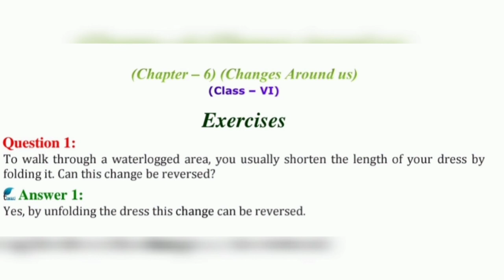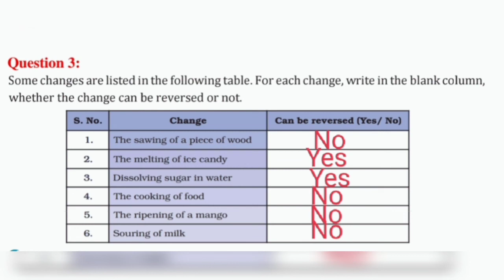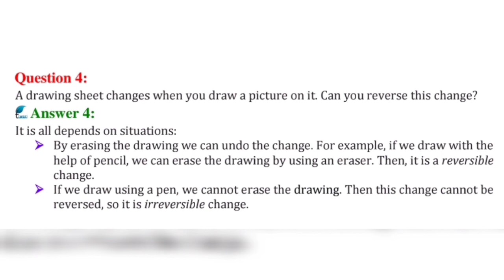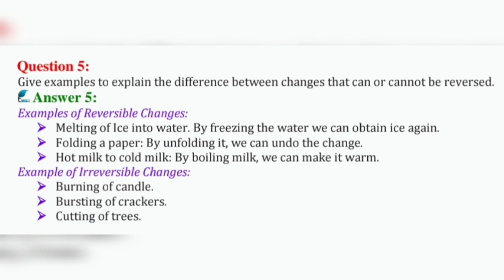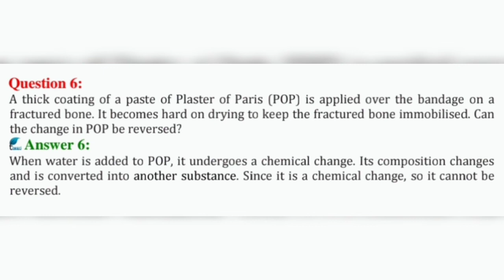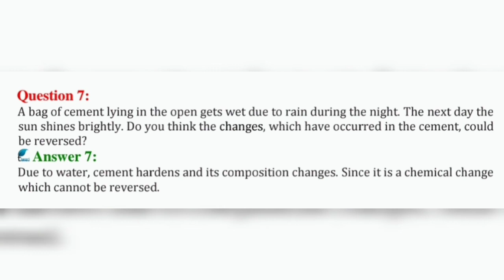Keywords and Question and Answers - Changes Around Us/ Class 6/ Science/NCERT/ By Dr. Vandana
Discussion of Keywords and Question and Answers of the Chapter - Changes Around Us
Source NCERT Solutions